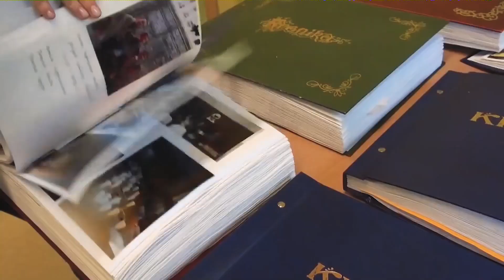Studiuj z nami na UKSW! Kierunek Pedagogika przedszkolna i wczesnoszkolna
Celem kierunku pedagogika przedszkolna i wczesnoszkolna na UKSW jest kształcenie nauczycieli, którzy potrafią świadomie, twórczo i efektywnie wspierać rozwój dziecka. Doświadczona kadra akademików dba o to, aby studenci uzyskali najnowszą wiedzę z pedagogiki i psychologii o wspomaganiu rozwoju dziecka. Pomaga także rozwinąć umiejętności posługiwania się innowacyjnymi metodami i formami prowadzenia zajęć z dziećmi w wieku przedszkolnym i młodszym szkolnym z wykorzystaniem współczesnych technologii cyfrowych.

Kierunek wyróżniają zajęcia i praktyki w Niepublicznym Przedszkolu UKSW, które znajduje się na terenie kampusu na ul. Wóycickiego. Wyposażone jest  w sale z lustrami weneckimi, co umożliwia studentom obserwację i analizę aktywności dzieci. W trakcie studiów  zajęcia odbywają się w nowoczesnych salach z tablicami interaktywnymi oraz w Pracowniach: Artystycznej i Pomocy Dydaktycznych.

Dziękujemy Internetowej Telewizji Akademickiej Panda TV za udostępnienie materiałów filmowych, wykorzystanych w materiale wideo.